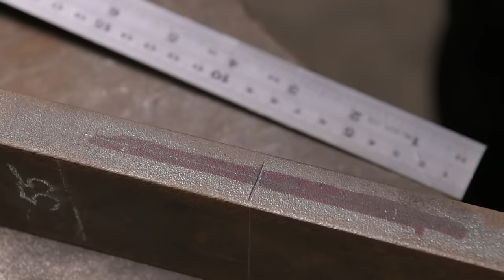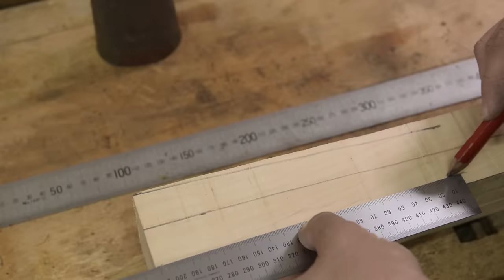Blacksmithing - Forging a pickaxe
In this video I show how I approach the challenge to forge a pickaxe. A pretty simple form, but quite heavy work still. Forming the eye is the crucial part. There must however be something wrong with the minecraft recipe... I found it only took two iron ingots and one stick to make it. How utterly strange :)